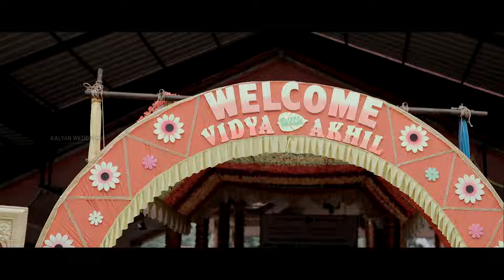Kerala Hindu wedding ♥️✨all because two people fell in love 💕